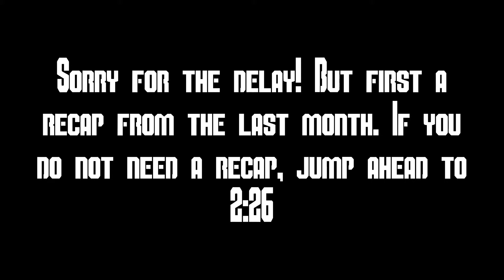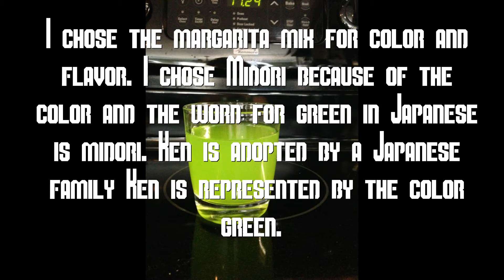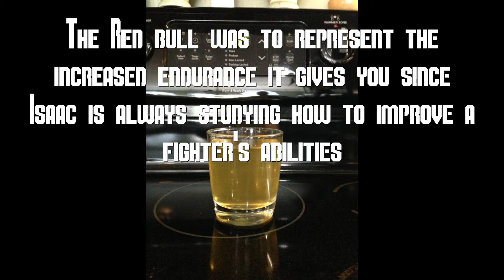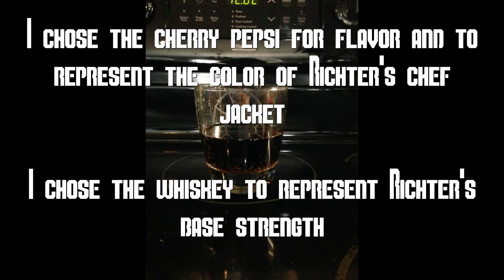Feast of Geeks The Cooking Dojo Cocktails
You can buy a hard copy or digital copy of our comic

Do you like the title slide?